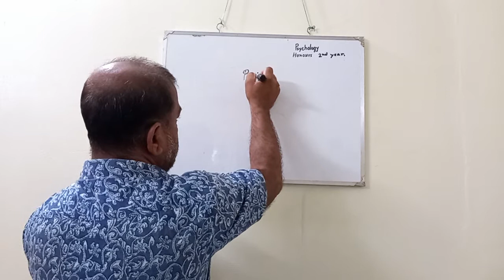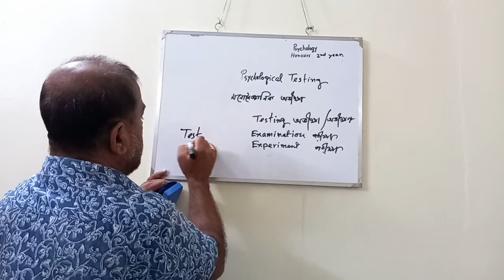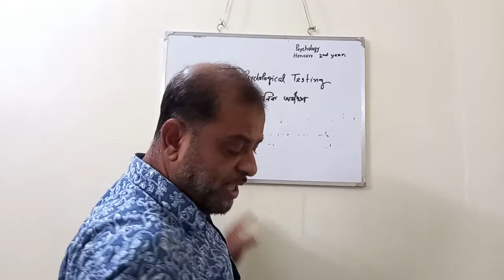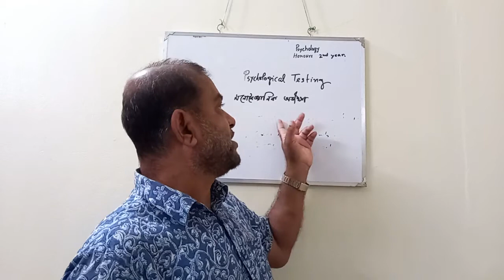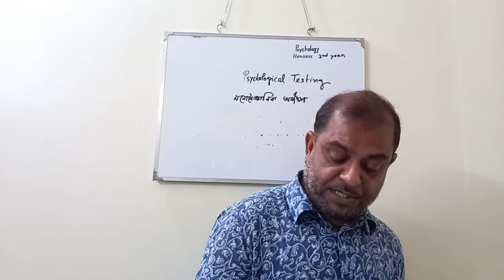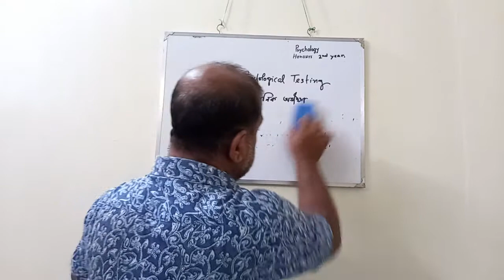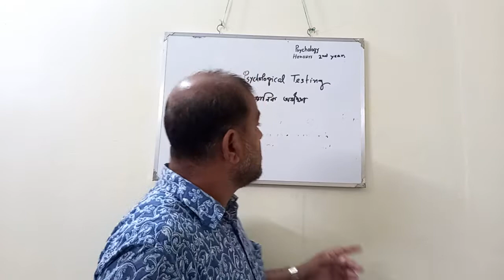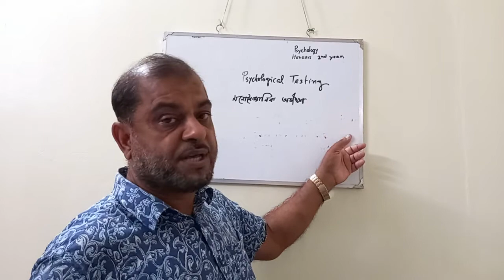Psychology 2nd year Sub: Psychologycal testing. Chapter :1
Md Mahbubul Alam, Asst.Prof.Psychology.
Nasirabad College, Mymensingh..
Date- 9/9/2021